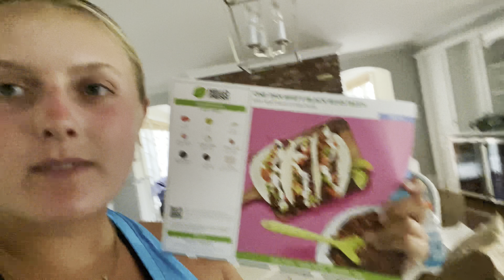Barn vlog || What we do when it’s too hot to ride!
Our area is experiencing a pretty severe heat wave this week and when it’s this hot we don’t like to ride as it can be bad for them. Come along with me and see what I do when it’s too hot to ride:)

💫Credits💫